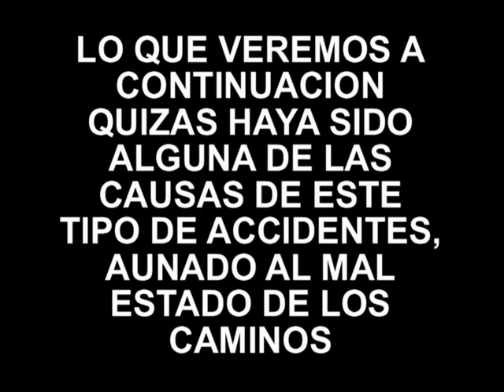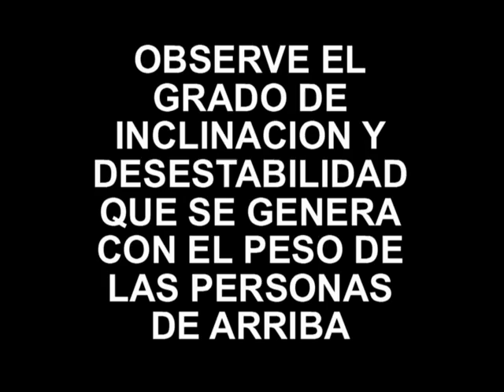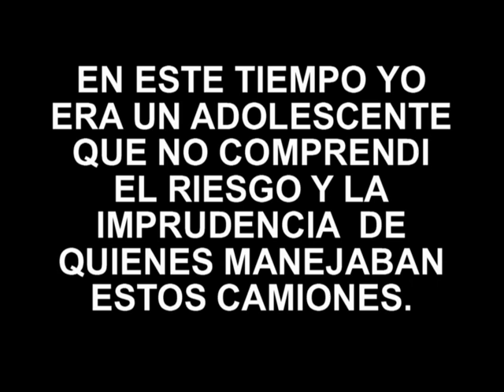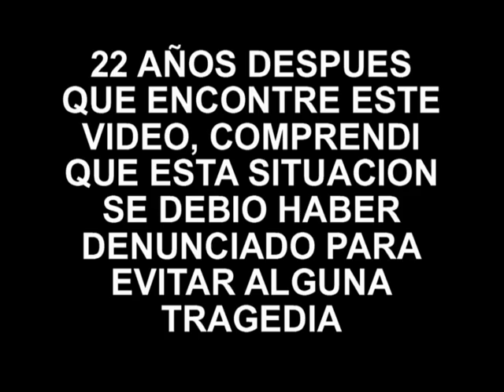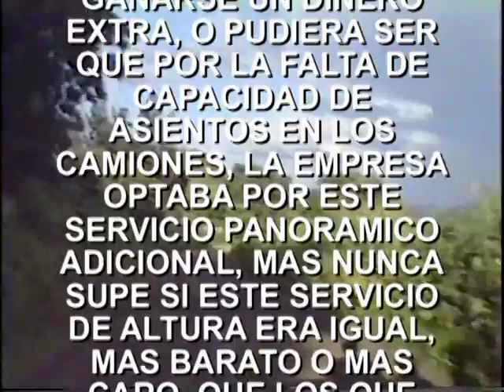TRANSPORTE DE ALTURA EN IXTLAN DEL RIO, NAY. 1988. GON-PAR MUSIC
EL RIESGO ERA LO DE MENOS, LO IMPORTANTE ERA LLEGAR.